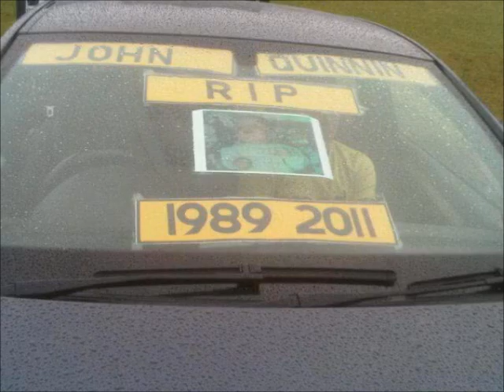R I P John Quinnin